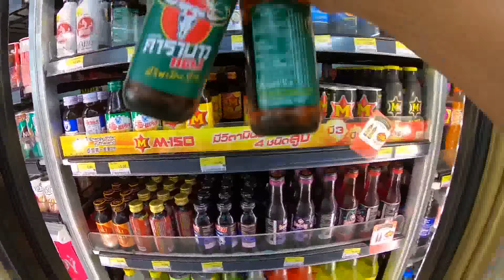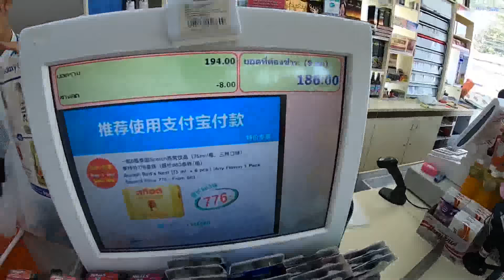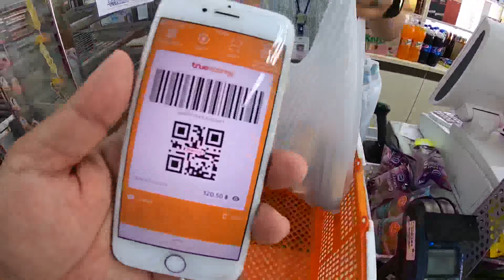มาซื้อ น้ำแร่ คาราบาวแดง M150 ขอบคุณผู้สนับสนุน Youtube ช่อง ชีพธรรม คำวิเศษณ์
ผู้สนับสนุนช่อง โอนเงินมา รวมกัน 200 บาท มาซื้อ เครื่องดื่ม และ น้ำแร่ ไว้จัดรายการ ช่อง Youtube ชีพธรรม คำวิเศษณ์ ขอบคุณมากๆครับ เป็นกำลังใจจริงๆ สนุกตื่นเต้น มีความสุข ที่มีผู้สนับสนุนครับ ท่านละ 10 บาทดีใจครับ
อังคาร 19 กุมภาพันธ์ 2562

คาราวแดง M150  กระทิงแดง น้ำแร่ออร่า